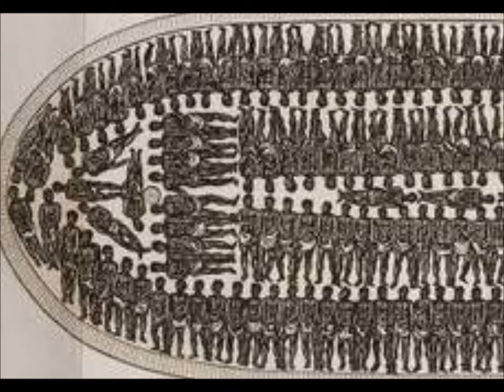From Escaping Yahrushalom to Slave Ships.wmv